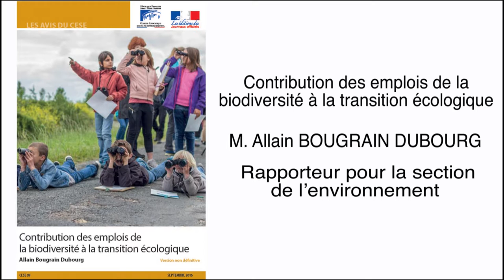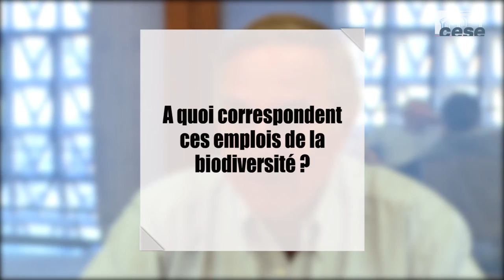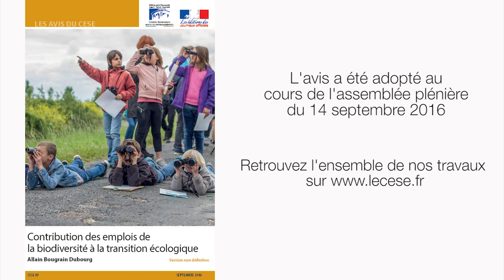Contribution des emplois de la biodiversité à la transition écologique - cese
Avis présenté par M. Allain Bougrain Dubourg au nom de la section de l'environnement présidée par Mme Anne-Marie Ducroux.
La transition écologique est un projet commun qui a vocation à rassembler tous les secteurs de l’économie et de la société. Préserver et reconquérir la biodiversité est l’un des grands défis de cette transition : le développement des « emplois de la biodiversité » sera donc un indicateur de concrétisation de la volonté collective de le relever.

Depuis 2010, différents travaux ont permis d’identifier les métiers et les emplois spécifiquement dédiés à la nature et à la biodiversité. Ceux de l’Atelier technique des espaces naturels (ATEN) et de l’Association nationale pour la formation professionnelle des adultes (AFPA) évaluent un premier cercle de 28 000 emplois spécifiquement consacrés à la biodiversité, auxquels s’ajoute un second cercle de 48 000 emplois qui contribuent à sa préservation, soit 76 000 emplois. L’état des lieux est cependant loin d’être achevé. De nombreux emplois en rapport avec la biodiversité sont pris en compte et agrégés dans les inventaires de l’économie et filières vertes ou verdissantes, sans que leur visibilité et leur identification soient assurées au sein du deuxième cercle. De même, la répartition des emplois concernés à partir d’une typologie des employeurs (État, collectivités, entreprises privées, associations) n’est pas connue avec précision.

Certaines régions ont fait réaliser des études ou travaux de recherche proposant des approches prospectives et des points d’ancrage méthodologiques. Ces questionnements stimulants du sujet restent pourtant limités à quelques territoires. Pourtant les potentialités d’intégration de la biodiversité dans les emplois et métiers comme dans les pratiques des secteurs d’activité sont bien réelles. Elles représentent de forts enjeux de transformation des emplois existants, d’évolution des métiers comme d’adaptation des formations initiales et continues.

Allain Bougrain Dubourg est producteur et réalisateur. Il est également représentant des associations et fondations afissant dans le domaine de la protection de la nature et de l'environnement.